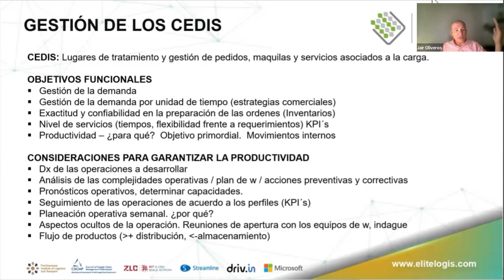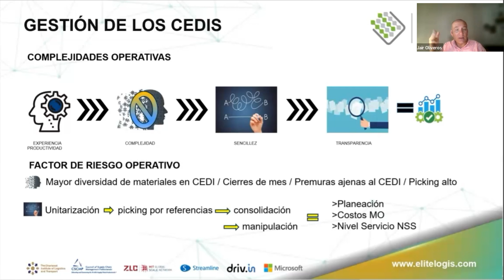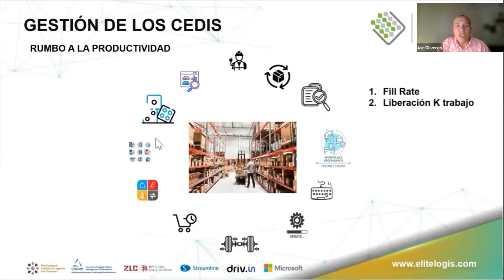Gestión del Almacenamiento dentro de un CEDI como Ventaja Competitiva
🏭 ¡Nuevo Video! Descubre cómo la gestión del almacenamiento dentro de un CEDI puede convertirse en una ventaja competitiva en mi último lanzamiento:

Durante la clase de hoy, exploraremos estrategias y técnicas para optimizar el almacenamiento y mejorar la eficiencia operativa de tu centro de distribución.

📦 Analizaremos en detalle las mejores prácticas para la organización del espacio, el uso de tecnología avanzada y la implementación de procesos eficientes que maximicen el rendimiento del CEDI.

💪 ¡Prepárate para optimizar tu centro de distribución!

Explora mucho más de la gestión de almacenes con nuestras clases 🔥 Elitelogis.com/ld/demo-almacenes-cta para aprender mucho más sobre cada uno ➕ una clase gratis.